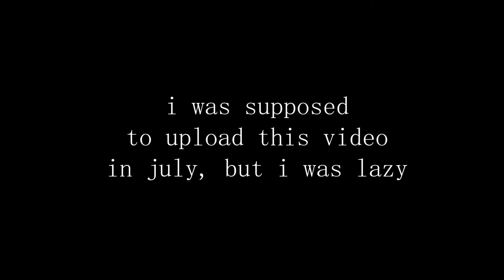Going to 7/11 with my friends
Every year on July 11th, 7/11 does a little event where you can go in and get a free small slurpy! My friends @clementeensy and @ItsDisbelief took advantage of this epic little offer and got ourselves a delicious treat!